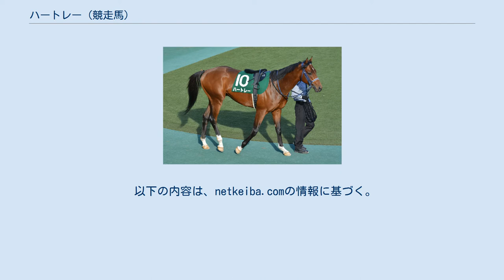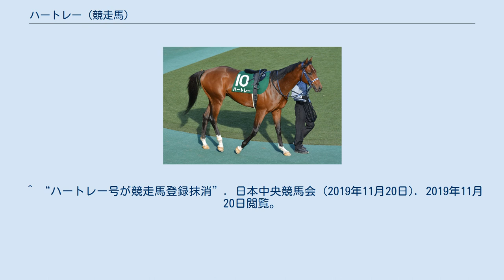ハートレー (競走馬)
ハートレーは、日本の競走馬である。
2015年のホープフルステークス勝ち馬。
由来は探査機ディープインパクトが観測した太陽系の彗星名。
 父はリーディングサイアーのディープインパクト、母はアメリカのG1アルシバイアディーズステークス優勝馬ウィキッドリーパーフェクトという良血馬で、サンデーレーシングから1億円という高額で募集された。
 11月14日の2歳新馬でデビュー。
ややズブさを見せたが、直線でインコースから差し切って優勝した。
騎乗したライアン・ムーアは「必ず重賞を勝てる器」と高評価した。
続くホープフルステークスでは道中8番手から鋭く伸びて優勝、重賞初制覇を挙げた。
 クラシックを目標に共同通信杯から始動。
単勝1.9倍の一番人気となったが、横山典弘が促しても反応がなく第4コーナーで既に手応えを失っており、9着に敗れた。
その後は放牧を挟んで皐月賞へ直行する予定だったが、左前ハ行により回避。
その後左前脚球節部の骨折が判明、全治6か月と発表され休養に入った。
 7月の福島テレビオープンで復帰予定だったが、鼻出血により出走を取り消した。
その後去勢され、12月のディセンバーステークスで1年10か月ぶりに復帰。
騎乗したヒュー・ボウマンから「久々すぎてレースを忘れているのか」と言われるほどぎこちない走りを見せ、5着に敗れた。
 2018年は5月5日のメトロポリタンステークスで始動し、ベストアプローチの3着と好走する。
しかし、その後は惨敗が続き2019年11月20日付けでJRA競走馬登録を抹消し、現役を引退した。
引退後は福島県天栄村のノーザンファーム天栄にて乗馬となる。
 ^ a b c d e f g h i j netkeiba.com・ハートレー 2016年2月29日閲覧 ^ JRAデータファイル競走馬検索/ハートレー 2016年2月29日閲覧 ^ “サトノダイヤモンド、ハートレー…現３歳世代「ディープ産駒」躍進の秘密”. 東京スポーツ (2016年2月11日). 2018年3月23日閲覧。
 ^ a b “【東京新馬戦】１番人気ハートレーＶ「必ず重賞勝てる器」”. スポーツニッポン (2015年11月15日). 2018年3月23日閲覧。
 ^ “【ホープフルＳ】ハートレー無傷２連勝！ボウマン「凄い馬だ」”. スポーツニッポン (2015年12月28日). 2018年3月23日閲覧。
 ^ “【共同通信杯】１番人気ハートレー９着…横山典「何でだろう」”. スポーツニッポン (2016年2月15日). 2018年3月23日閲覧。
 ^ “ハートレー放牧へ　手塚師「しっかり立て直して皐月賞に直行」”. スポーツニッポン (2016年2月18日). 2018年3月23日閲覧。
 ^ “ハートレーが左前跛行のため皐月賞を回避”. netkeiba.com (2016年4月3日). 2018年3月23日閲覧。
 ^ “ハートレーが左前脚球節部を骨折　全治6か月”. netkeiba.com (2016年4月24日). 2018年3月23日閲覧。
 ^ “ホープフルＳ優勝馬ハートレー再び休養へ…追い切り後鼻出血発症”. スポーツニッポン (2017年7月6日). 2018年3月23日閲覧。
 ^ “【ディセンバーＳ】２２か月ぶり復帰のハートレー　いきなり好走も”. 東京スポーツ (2017年12月14日). 2018年3月23日閲覧。
 ^ “【ディセンバーＳ】（中山）～マイネルハニーが２番手から押し切る”. ラジオNIKKEI (2017年12月17日). 2018年3月23日閲覧。
 ^ “ハートレー号が競走馬登録抹消”. 日本中央競馬会 (2019年11月20日). 2019年11月20日閲覧。